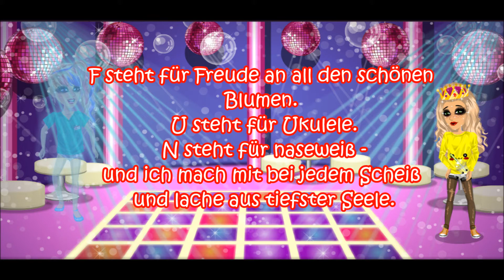F.U.N Song Spongebob-MSP version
F.U.N Song